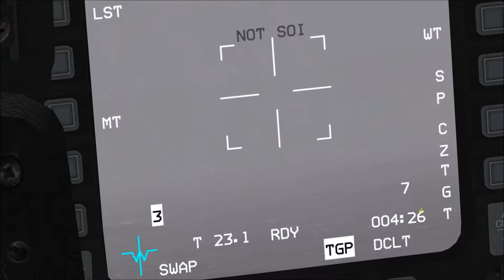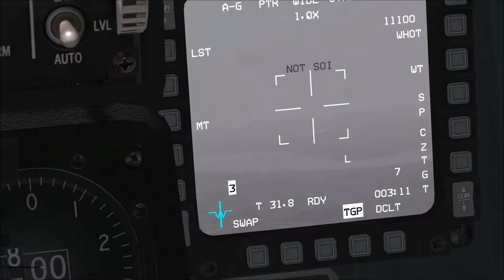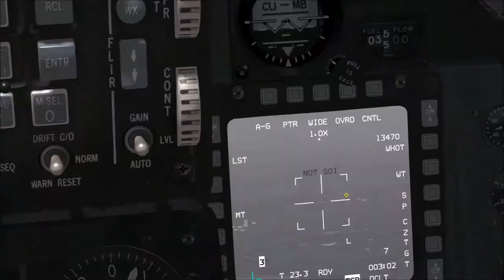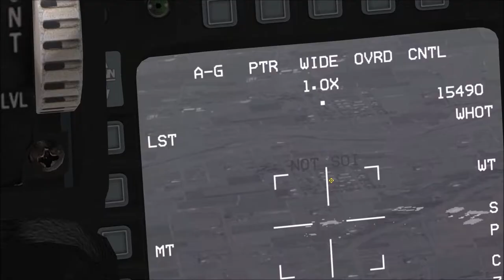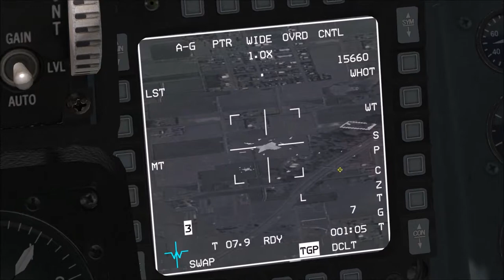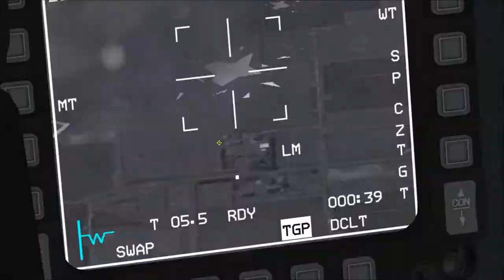Let's Play Falcon BMS #018 - Bad Bombs!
Today we try to bomb enemy ammo dump. Also I'm doing the landing by the book and we all know how that's gonna end.

Falcon BMS is based on Falcon 4.0 and is probably the most realistic flight sim out there. It has a completely dynamic campaign engine, making the game extremely immersive.